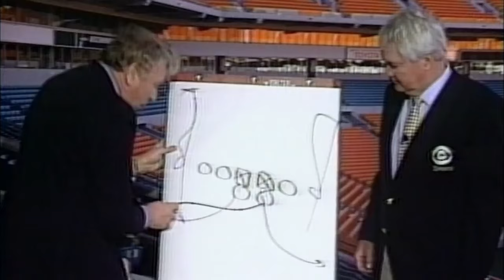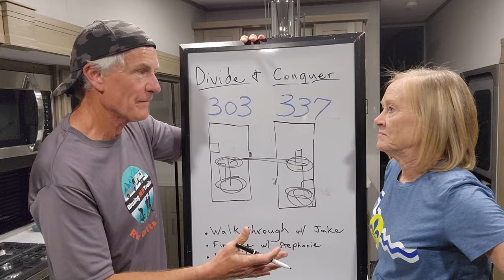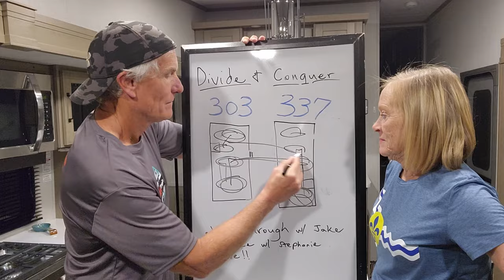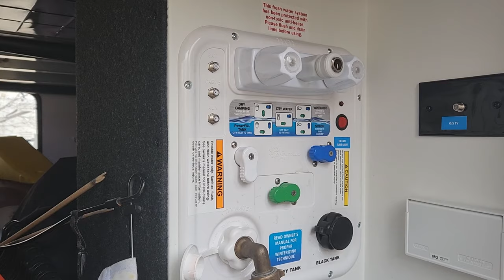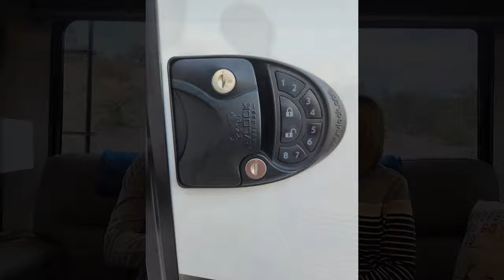Take A Tour Of Our 2024 Reflection 337RLS | It's Ours But Not Without Overcoming Some Challenges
After patiently waiting four weeks in Bullhead City, AZ to take possession of their Grand Design Reflection, the date finally arrived. Join Gary and Linda for a tour of their camper as well as their first impressions and lessons learned from the experience. Finally, their challenge wasn't complete without difficulties in releasing this video. After visiting family, Gary and Linda traveled across country and struggled mightily to access a  reliable internet connection. Many in our community have been anxious for a reveal of the new camper and your patience is appreciated.

Thanks for being part of Gary and Linda's journey, and they hope to see you on the on the trails soon!

Blazing New Trails is about inspiring others to embrace adventure and seeking their passion. Life is too short, and this country is too beautiful not to experience everything it has to offer. Fitness plays an important role in our lives and our RV serves as a means to not only travel the country to sightsee, but participate in epic hikes, bike rides, and further Gary's goal of running a half marathon in all 50 states. We hope that, in some way, our videos might provide inspiration and information as well as encouragement for your endeavors. Each of us blazes new trails in our own way, and we look forward to being a part of your adventures and that day when our trails shall meet.

~Linda & Gary

  CAMERA GEAR:
Canon Rebel 5i
iPhone 14
Galaxy S22+
We edit in DaVinci Resolve 18

  Rig:
Truck - 2019 Ford F250 Diesel Platinum Heavy Duty
Camper - 2024 Grand Design Reflection 337RLS

  TRAINING GEAR:
Running shoes: Hoka One One Hupana
Cycling clothing: Pearl Izumi
Bikes: Cervelo R3; Cannondale Topstone, & Trek
GPS: Garmin Edge 830, Garmin 920, and Garmin 935

CODE OF CONDUCT FOR ENGAGEMENT:
ANY comments, material, content, or posts that are racist, fraudulent, unlawful, defamatory, pornographic, profane, slanderous, sexist, abusive, offensive, threatening, hateful, nudity of any kind, are obscene or otherwise objectionable will be immediately deleted.

BLAZING NEW TRAILS has a "Zero Tolerance" policy for such comments, material, content, or posts. Users posting such content will/may immediately be banned without notice.

All opinions are our own, and based on experience of using these products. We don't have a store of any kind, but recommend products if we find them to be helpful and useful, and not because of a small commission we might make at some point in the future. Any product we recommend, we use ourselves and stand behind.

We're not coaches, or RV experts, and are not making recommendations. We share our opinions based on what we’ve experienced, and what works for us. As such, you should do your own research and make your own decisions. Please consult the advice of a physician should you decide to adopt an exercise program.